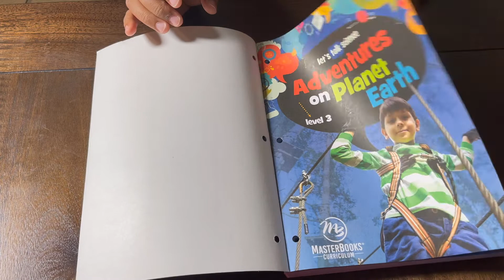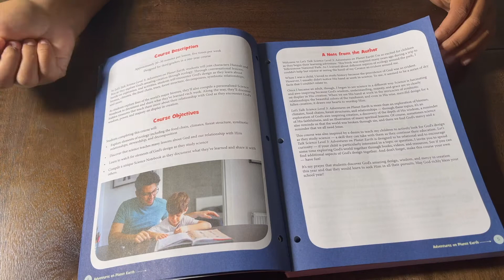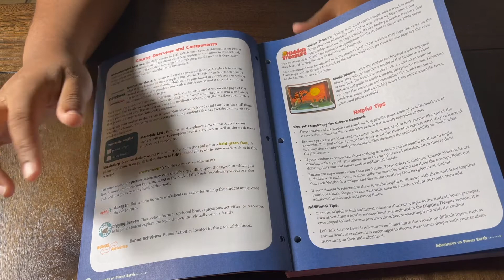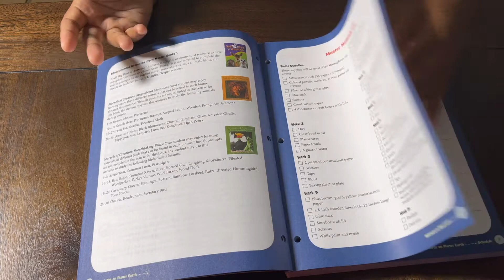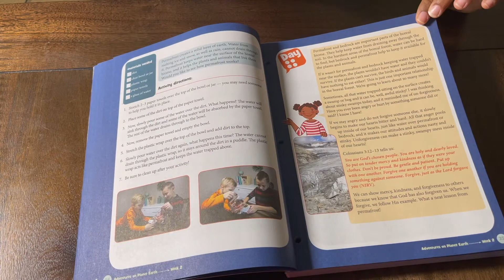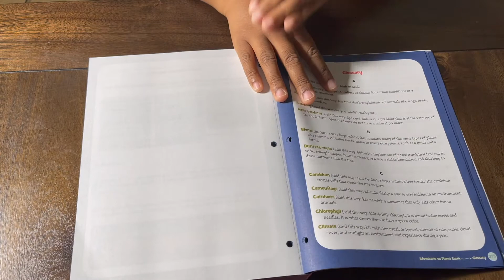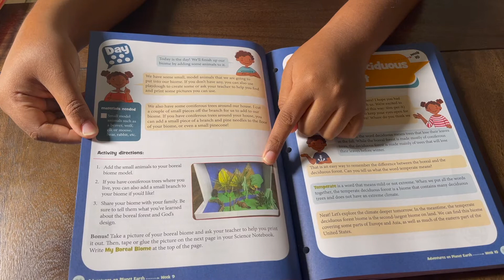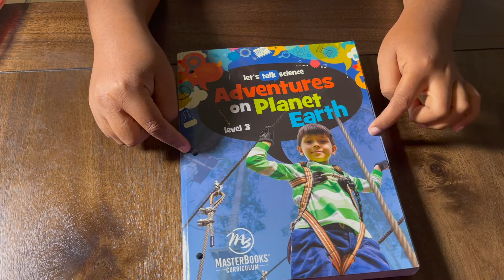Homeschool Curriculum | Masterbooks Science | Grade 3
Today we are taking a look inside Masterbooks, Let's talk science, Adventures on planet earth, Level 3.

💜Important Information:
• From time to time, I do have sponsors for videos which I will mention. Regardless of if a video is sponsored, any thoughts or opinions shared are expressed through what I thought about the products.
• From time to time, I share affiliate links where I earn a small commission, these links cost nothing extra to you and help support my channel so I am able to continue making great content for you!
• FTC: Ladles & Lilies (Formally His Love Her Home) is a participant in the Amazon Services LLC Associates Program, an affiliate advertising program designed to provide a means for sites to earn advertising fees by advertising and linking to Amazon.com. All items shown in the video are purchased on my own, and all opinions expressed are my own.